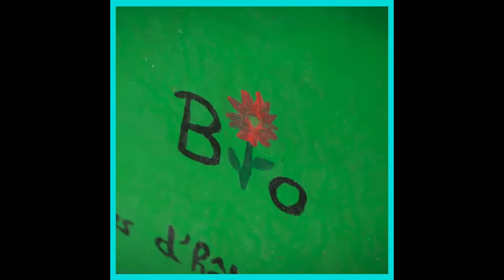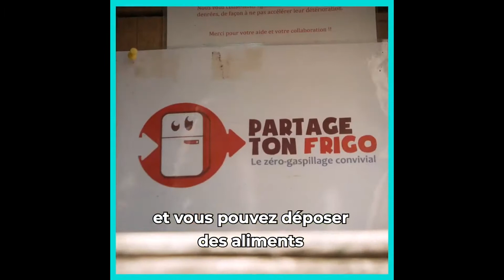AlimenTerre | Alimentation saine, durable et responsable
Archibald et le Forum des Jeunes vous emmènent à Louvain-la-Neuve pour vous faire découvrir AlimenTerre ASBL. Cette asbl allie recyclage, solidarité, convivialité et durabilité. Sans plus attendre, on laisse Murielle vous expliquer ses actions concrètes et surtout comment vous, en tant que jeunes, pouvez agir pour lutter contre le gaspillage alimentaire.